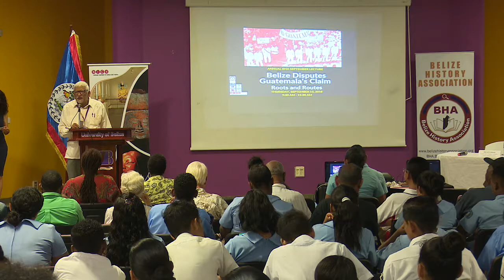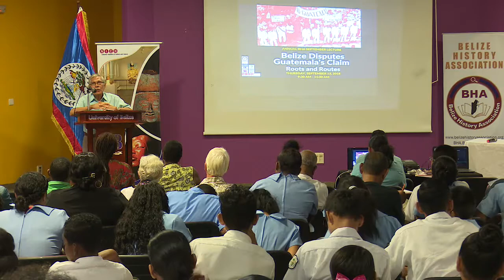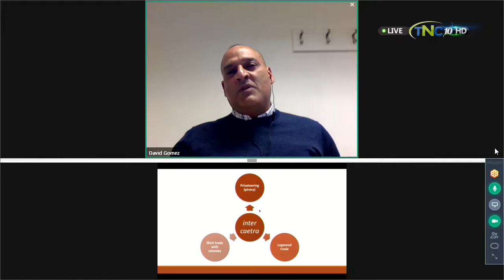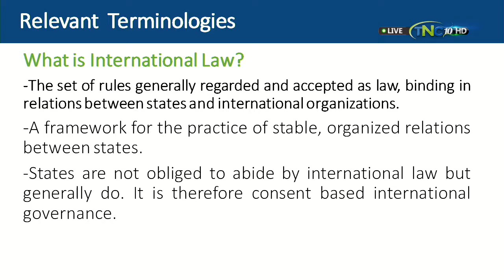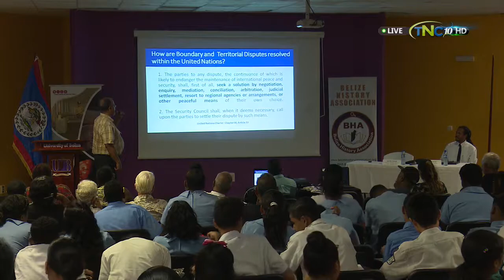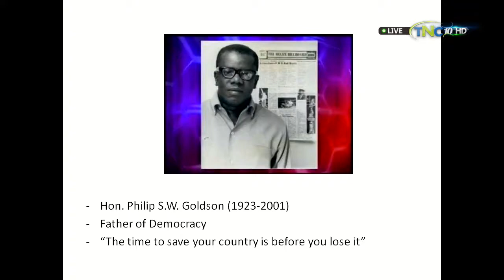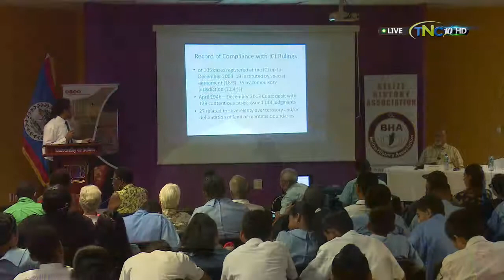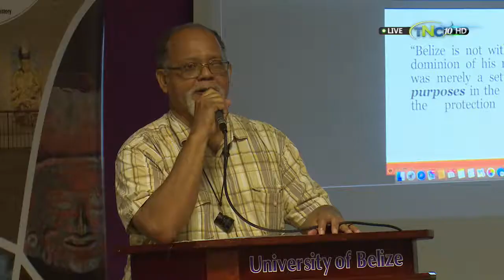Belize Disputes Guatemala’s Claim: Roots and Routes - David Gomez, Carlos Clarke, David Gomez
The lecture featured presentations from Ambassador David Gibson, Mr. David Gomez and Mr. Carlos Clarke who provided a multi-dimensional analysis of the Belize-Guatemala territorial dispute. The goal is to enable Belizeans, particularly young people, to become better informed and engaged in this national issue.